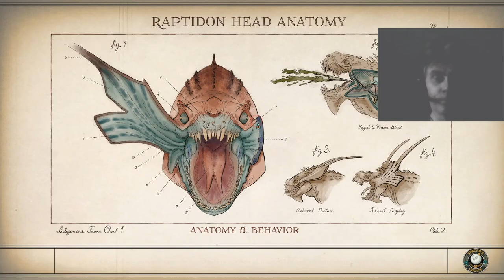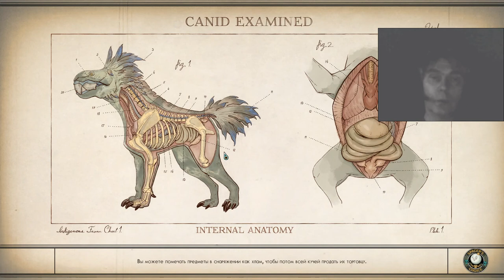1 The Outer Worlds arpg rpg kostandi George IV Kostandi